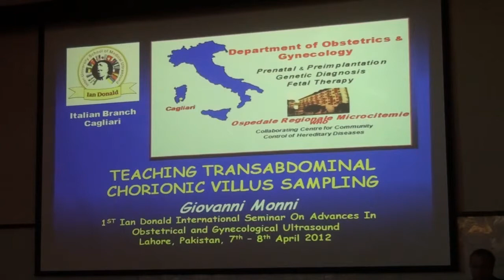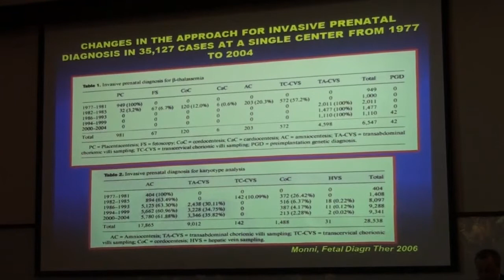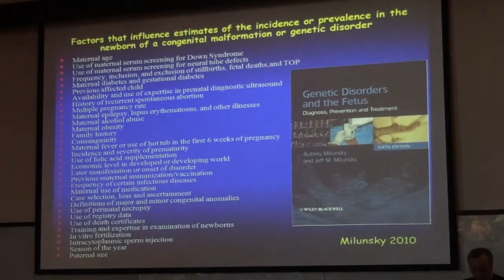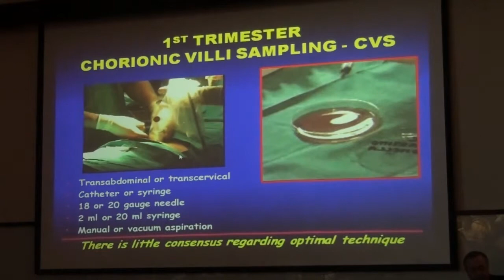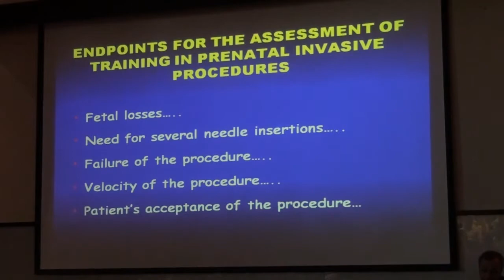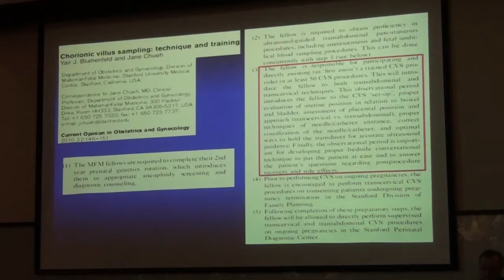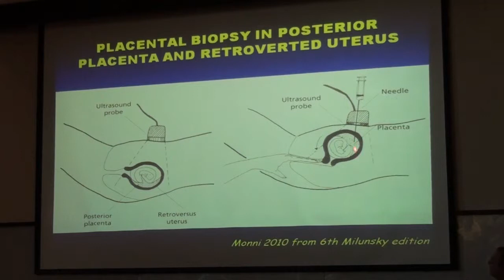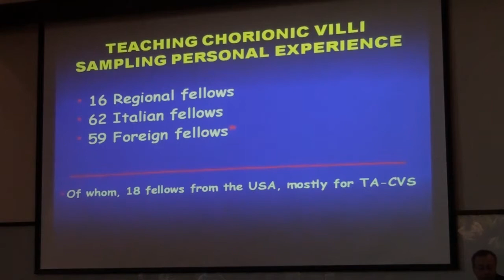00150 - Giovanni Monni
From the Ian Donald International Ultrasound conference held at Unversity of Lahore, Pakistan. Speakers included, Dr. Asim Kurjak, Dr. Ulrich, Dr. Giovanni Monni, Dr. Safdar Ali Malik, Dr. Amir Gillani and Dr. Fazeel-uz-Zaman